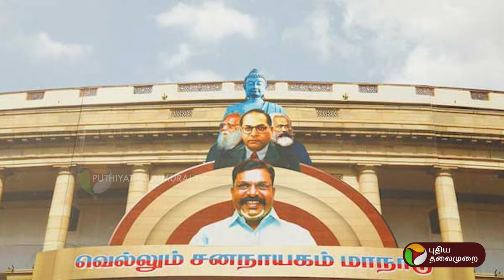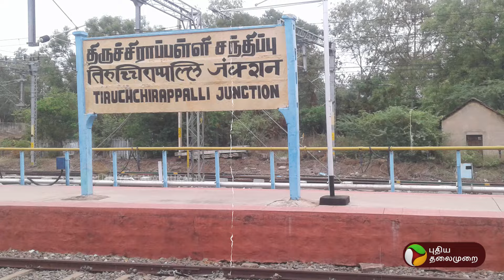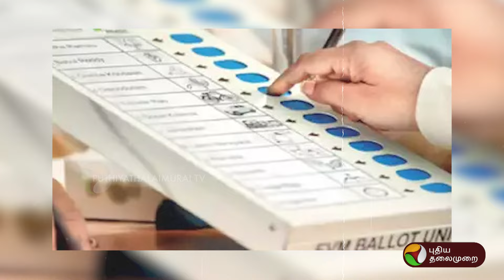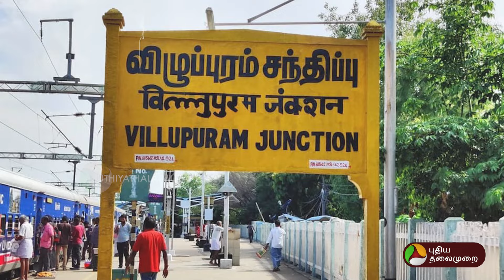திமுகவுக்கு நெருக்கம் டூ விசிகவில் இருந்து நீக்கம்.. யார் இந்த ஆதவ் அர்ஜுனா? | Aadhav Arjuna | PTD